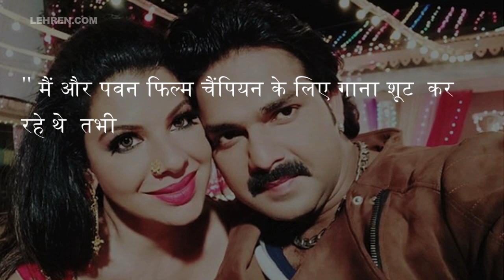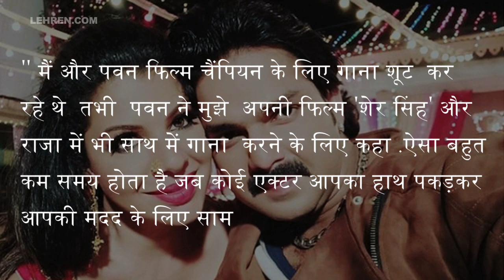Pawan Singh को लेकर Sambhavna Seth ने किया बड़ा खुलासा | Lehren Bhojpuri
भोजपुरी फिल्मो की आईटम डांसर संभावना सेठ ने सुपरस्टार पवन सिंह से जुडी कुछ खास बाते शेयर की है | देखिये वीडियो में पूरी खबर